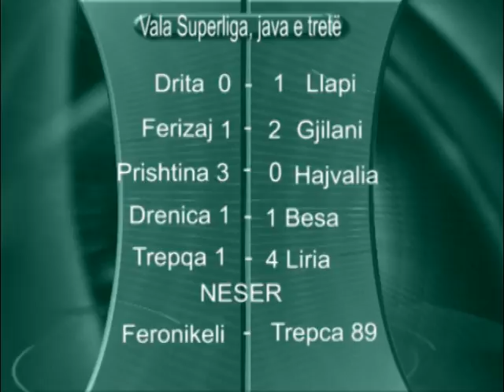Drita humb duelin kundër Llapit ( 0 - 1 ) - TV VALI -